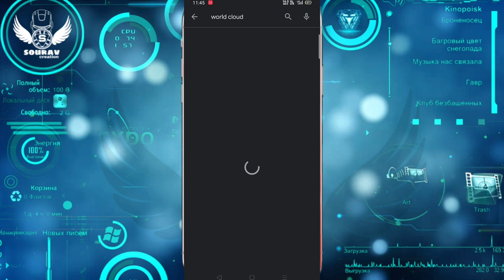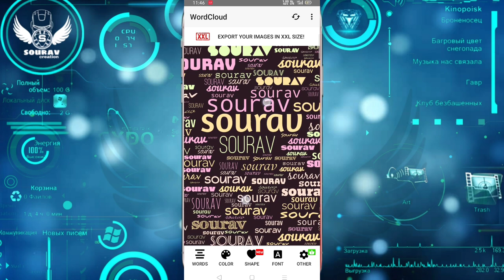New Whatsapp viral friend's name on photo editing.||word cloud app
🄰🄱🄾🅄🅃 🅅🄸🄳🄴🄾-here you can make today's most viral pictures friend's name on photo editing and you can find a way to get a good picture of the receipt for free.

(Paytm, Google pay)

___DISCLAIMER__
THIS VIDEO IS ONLY FOR EDUCATION PURPOSE ONLY ALL THE ACTION IN THIS VIDEO WERE REAL DONT TRY AT THIS HOME.FOR ANY THING OUR YOUTUBE CHANNEL IS NOT RESPONSIBLE.

Realme3pro- Realme 3 Pro (Lightning Purple, 64 GB)

Kdmearphone- Trendycart KDM Q9 -Black Wired Headphone